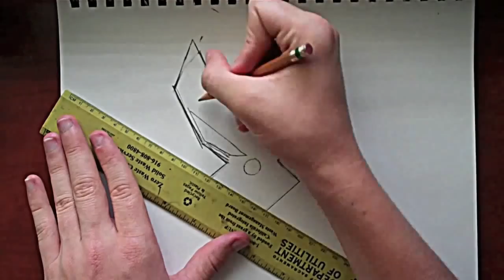USAF Symbol Drawing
This is a drawing of the USAF Symbol.  I will be putting fan art in the next video.  I have know idea how little or much art I will be getting from you guys but please send in your art anyways.  If you need a topic perhaps a shark, vampire, or something with Vampiricshark in it.